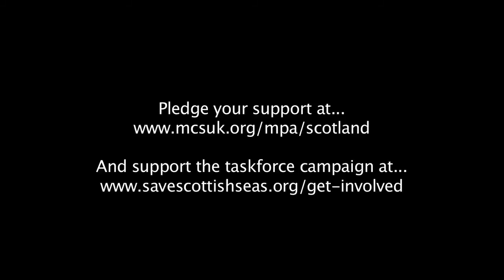Calum Duncan (Marine Conservation Society) on Marine Protected Areas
It is unlikely that there are any 'pristine' marine ecosystems on Scotland's continental shelf. Calum Duncan (Marine Conservation Society) explains why a network of Marine Protected Areas is vital for the future of Scotland's seas.